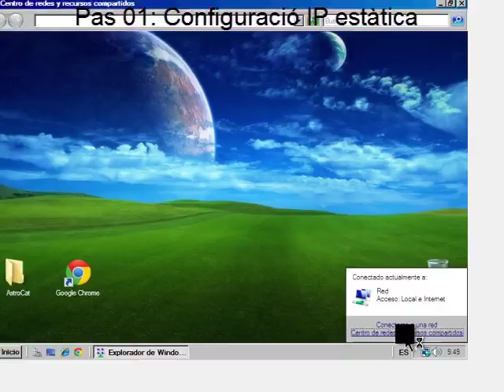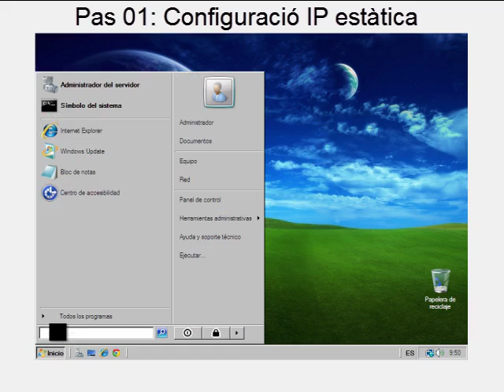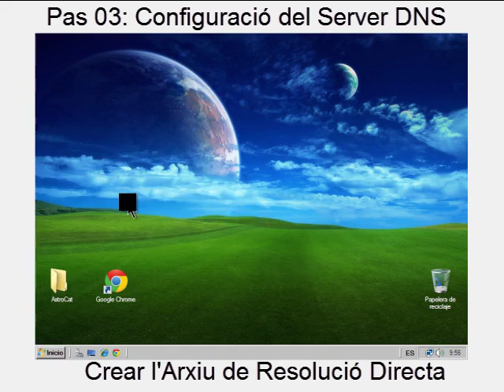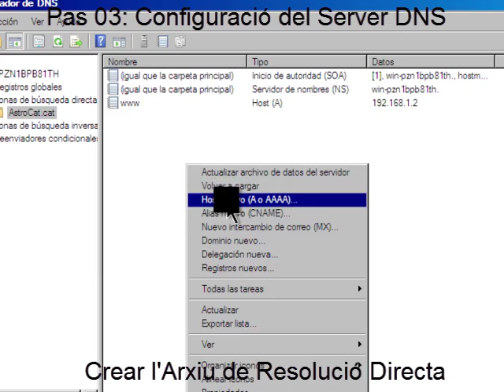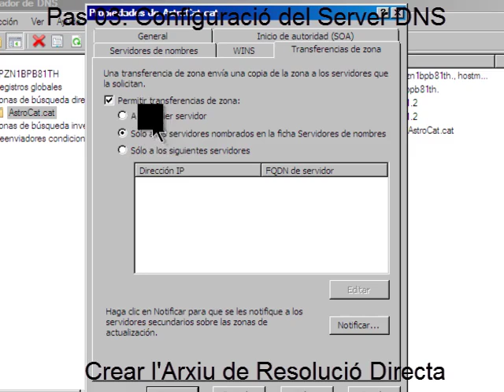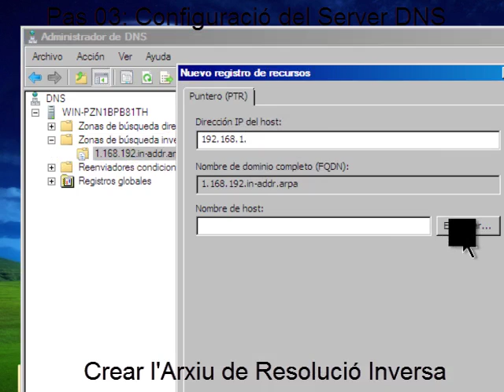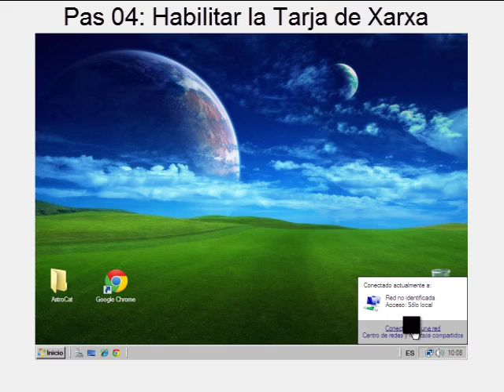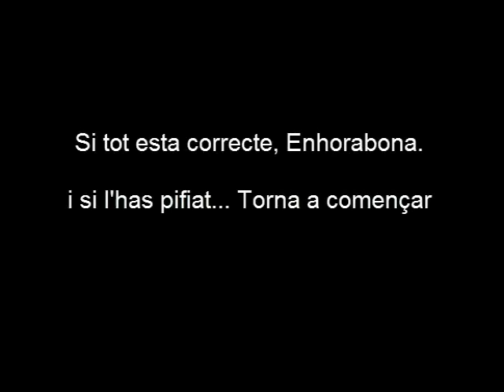Configuracio d'un Servidor DNS a Windows Server 2008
Ja torna la temporada dels vídeo-tutorials, aviso que es sense veu (ideal per a veure'l a classe sense que et pilli el profe, XD).

Companys de classe i alumnes de la classe del costat, benvinguts al canal i gaudiu del vídeo.